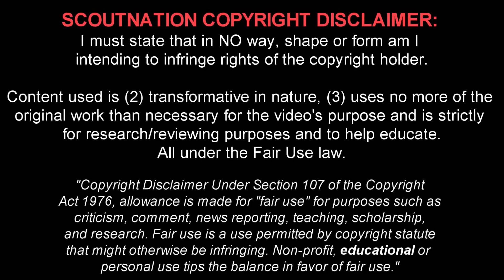Wout Weghorst is SO GOOD